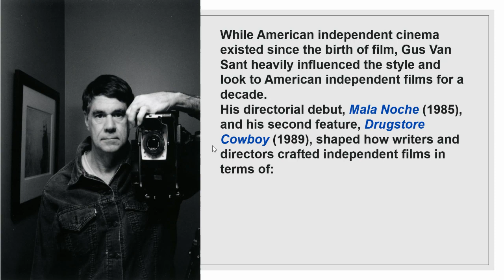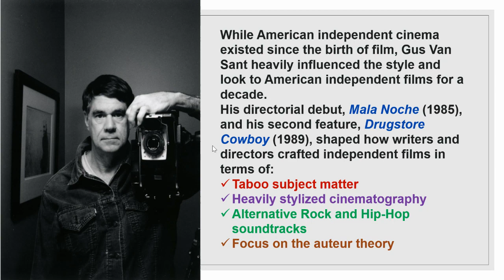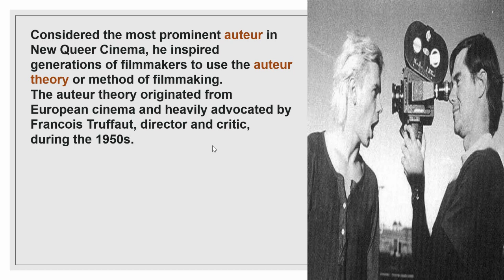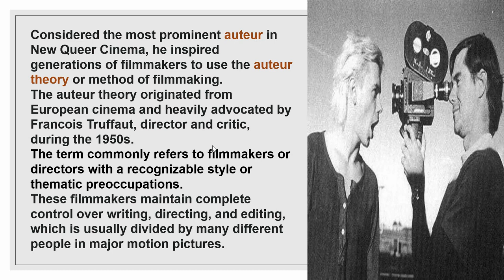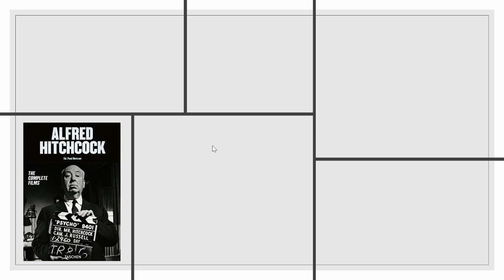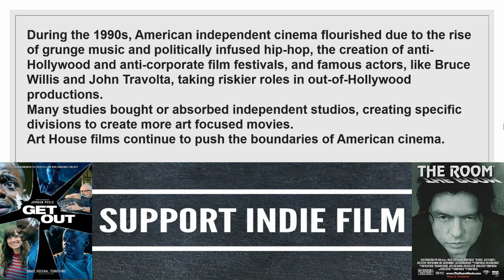Gus Van Sant and 80s & 90s Independent Cinema